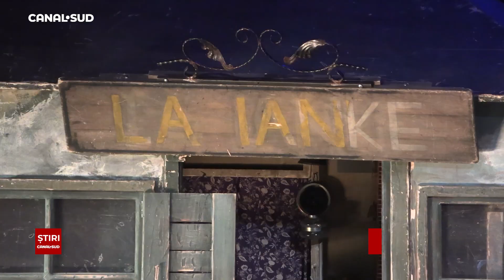CANAL SUD / PIESA DE TEATRU “TAKE, IANKE ȘI CADÎR” A ÎNCÂNTAT PUBLICUL DIN CĂLĂRAȘI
Spectacolul “Tache, Ianke și Cadîr”, regizat de maestrul Horațiu Mălăele, a oferit o revedere sublimă cu scena sălii “Barbu Știrbei” a Centrului Județean de Cultură și Creație din Călărași.

Piesa aduce în prim plan povestea de viață a celor trei prieteni negustori, explorând subtil problematica rasei, credinţei și religiei, statutul identitar, individual şi de grup. Această producție remarcabilă ne reamintește că diferențele pot aduce înțelegere și că acceptarea a ceea ce ne definește și ne diferențiază de ceilalți poate fi fundamentul unei conviețuiri armonioase.